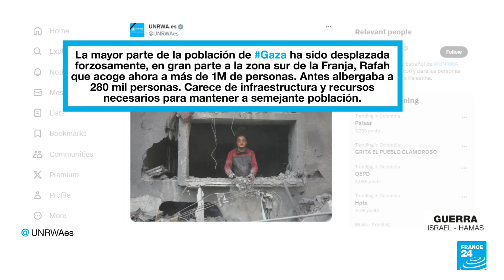Bombardeos en Rafah y redadas en Jenin, lo más reciente del conflicto israelí-palestino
Israel continúa su campaña de bombardeos en la sitiada Franja de Gaza. Unos ataques que alcanzaron la zona fronteriza de Rafah, donde la mitad de los gazatíes se refugian después de desplazarse forzosamente desde el centro y el norte del enclave. El bombardeo alcanzó dos edificios residenciales, matando al menos a 20 personas. En la Cisjordania ocupada, las fuerzas israelíes mataron a 11 personas en Jenin desde el martes.